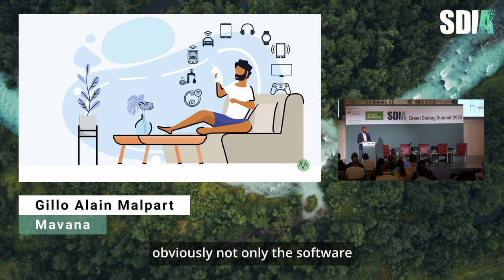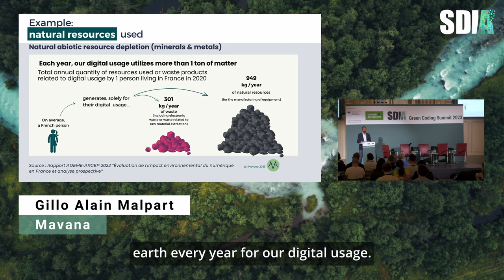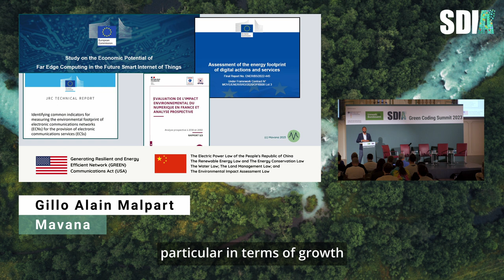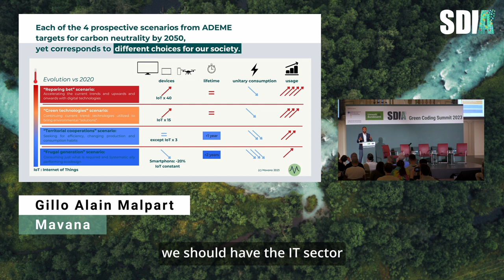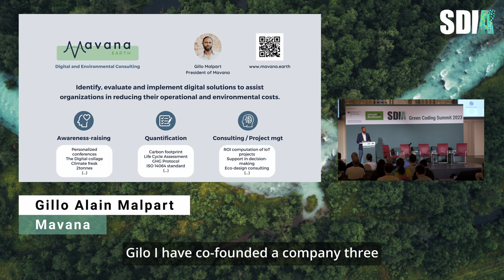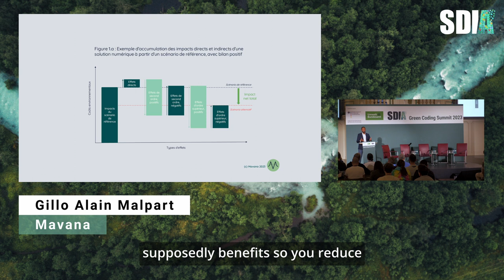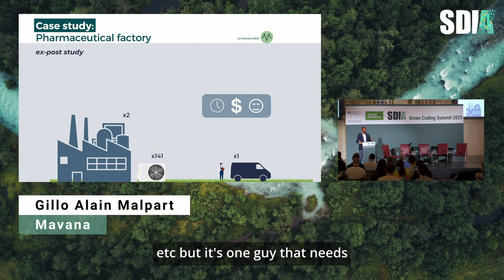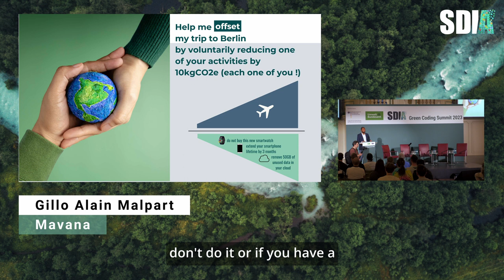GCS23: Charting sustainability in the digital sector - perspective, methodology and case studies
Charting sustainability in the digital sector: perspective, methodology and case studies (Gillo Alain Malpart, Mavana)